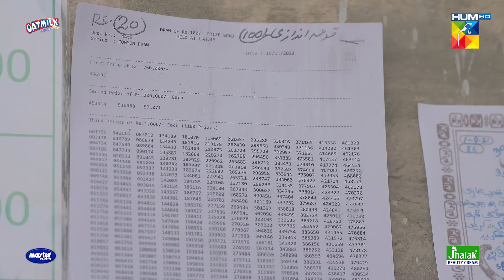Kya Itna Bura Hun Ke Dekho Gi Bhi Nahi..? sajalali hamzasohail - Zard Patton Ka Bunn - HUM TV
Zard Patton Ka Bunn - Episode 18 [CC] - 8th September 24 - Sponsor By Gofy, Master Paints & Jhalak Beauty Cream

Digital Presented by gofy
Digitally Powered By Master Paints